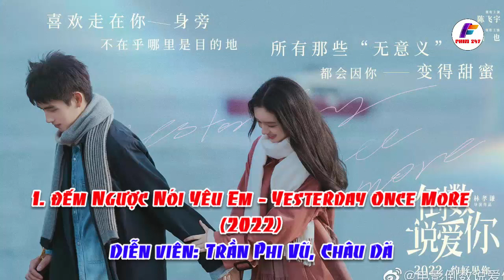Top 7 Bộ Phim Hoa Ngữ Lên Sóng Tháng 12/2022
Những ngày cuối năm, đường đua phim Trung Quốc ở mảng truyền hình lẫn điện ảnh vẫn không hạ nhiệt. Các bộ phim sắp sửa lên sóng vào tháng 12/2022 trải dài nhiều thể loại từ tình cảm hiện đại, cổ trang đến lãng mạn, giả tưởng. Ngay sau đây hãy theo chân Phim 247 điểm qua Top 7 Bộ Phim Hoa Ngữ Lên Sóng Tháng 12/2022 nhé!